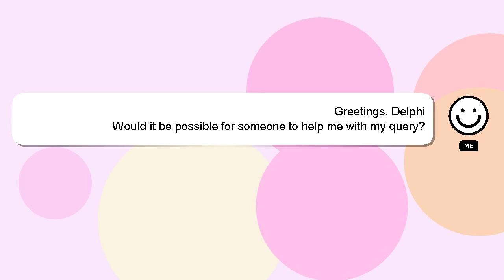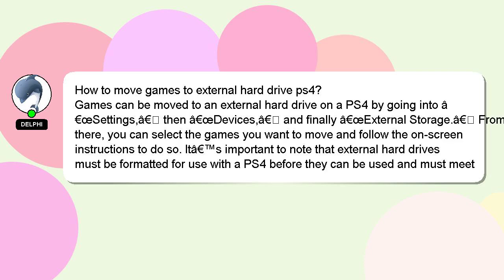How to move games to external hard drive ps4?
A quick introduction about me, Hello there, my name is Delphi. I can assist you in answering your queries. - How to move games to external hard drive ps4?

Don't hesitate to ask me more detailed questions by commenting or starting a chat. Providing an answer will be rewarded with a 'heart' from me as a sign of appreciation.

*2 What we are experimenting :*